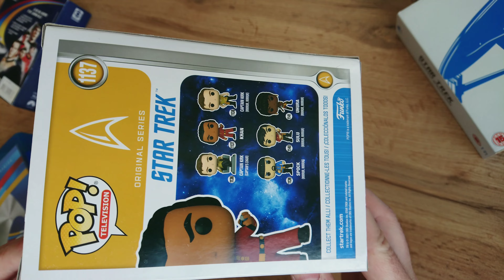Star Trek TOS Khan Funko POP! Figure Unboxing & Showcase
A quick showcase of the Funko POP! Star Trek TOS Khan figure. Not many details on this one but cool colors and posture. A cool homage to this famous character.